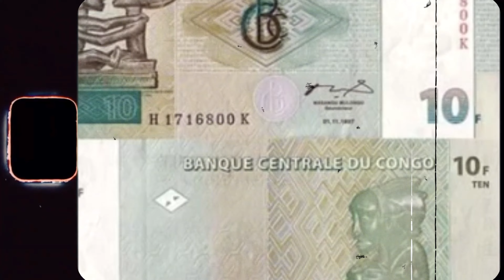Vil's Feat Skheny : Mbongo (Clip Officiel)